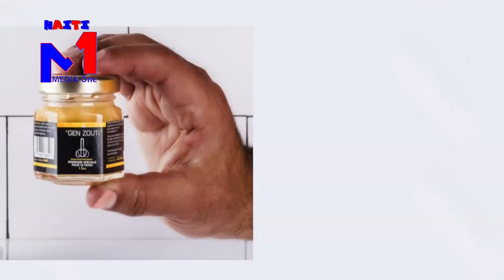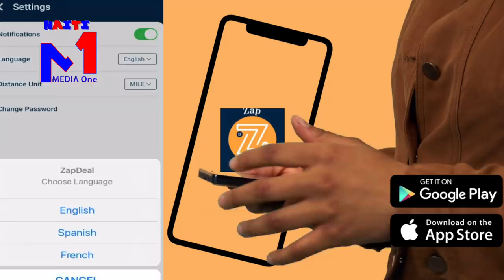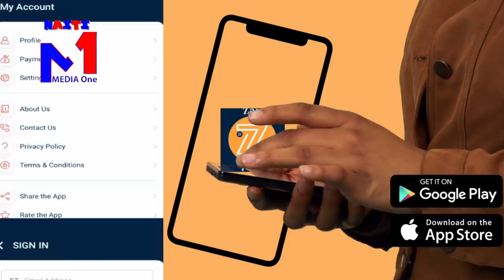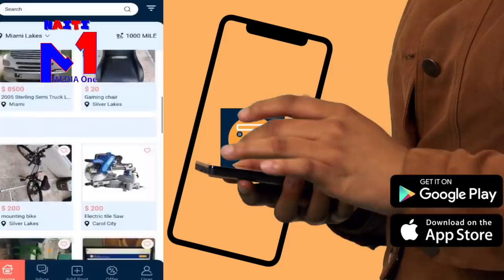Nouvè La Tonbe!Ameriken Yo Grav Nan Men Lanmò San Jou Mezanmi,Ta Sanble Genyen Kap Mouri.